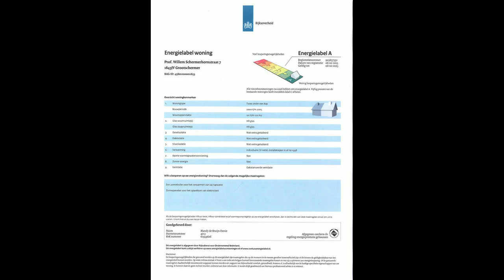Prof. Willem Schermerhornstraat 7, Grootschermer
Kijk voor meer informatie op de website van Ascoba ERA Makelaardij